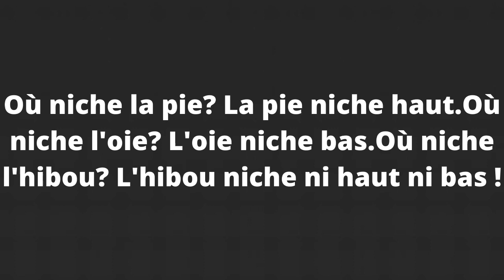Où niche la pie? La pie niche haut.Où niche l'oie? L'oie niche bas.Où niche l'hibou?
"Où niche la pie? La pie niche haut.
Où niche l'oie? L'oie niche bas.
Où niche l'hibou? L'hibou niche ni haut ni bas !"

A collection of most hardest, most funny, and best French tongue twisters.